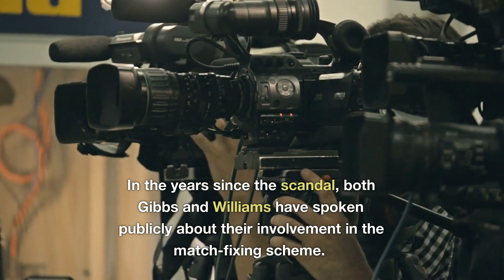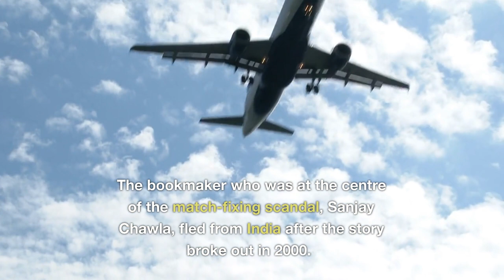Cricket's Crook - Hansie Cronje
This video is about probably the most corrupt cricketer in the history of the game, Hansie Cronje.  Viewers of @thegradecricketer9633 @danjadzz @lordscricketground @officialenglandcricket may find it interesting.